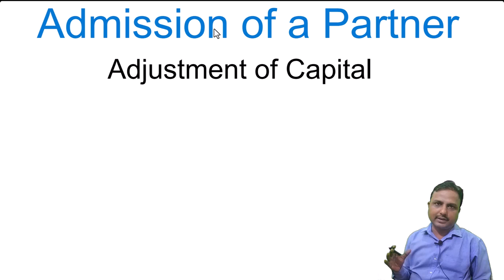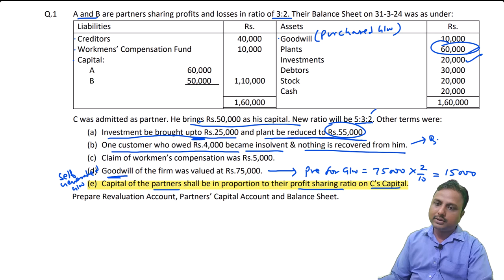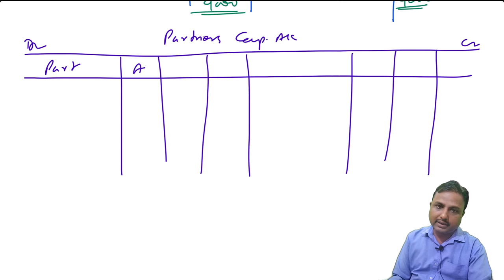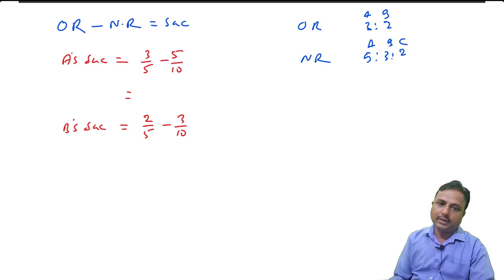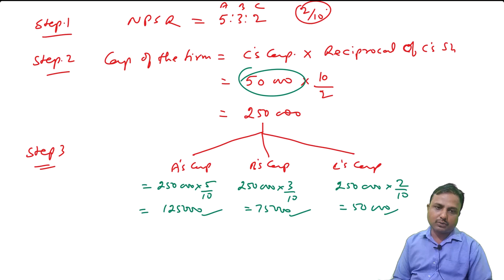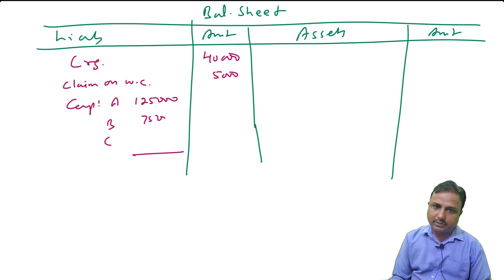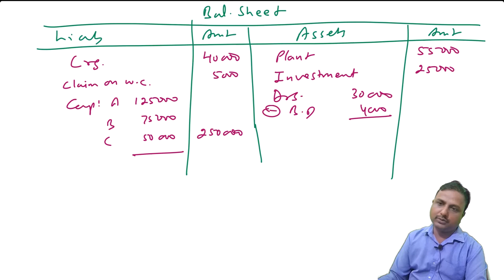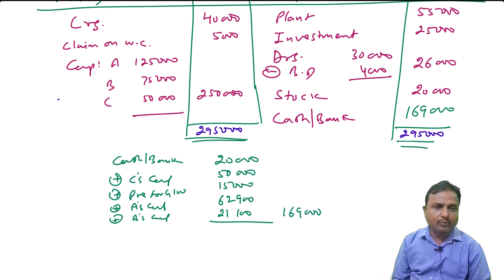Adjustment of Capital - Part 1| Admission of a Partner | Class 12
this video is very helpful for the student of Class 12 - Commerce Stream, CA - Foundation etc.
in this video we are going to learn:
1. Adjustment of Capital at the time of Admission of a Partner;
2. Adjustment of Capital on the basis of Capital of New Partner;
3. How we adjust Capital of Old Partner at the time of admission of a new partner
Thanks
Education 4 Commerce